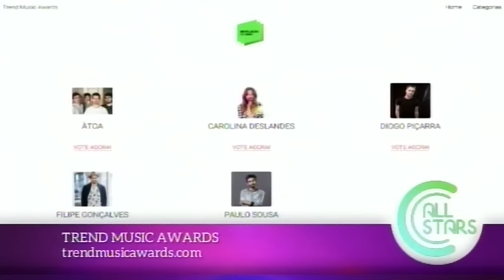16 02 22 Entrevista Trend Music Awards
TREND MUSIC AWARDS
Votações para apurar os artistas mais populares terminam a 28 de Fevereiro
Gala de entrega de homenagem será a 2 de Março Auditório do Conservatório de Musica de Coimbra